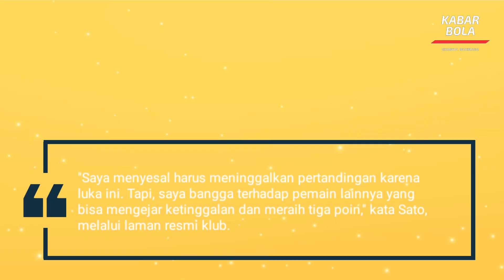MENGERIKAN😱INSIDEN DAISUKE SATO SAAT DUEL UDARA❗MESKI BERDARAH INGIN LANJUTKAN PERTANDINGAN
Salam Olahraga!!
Hallo Fans Persib Diseluruh Dunia, Kali ini Channel KABAR BOLA Punya Beberapa  Berita Spesial Fifa World Cup yang Akan dibagikan. Yuk Tonton Beritanya :

Berita Hari Ini : MENGERIKAN😱INSIDEN DAISUKE SATO SAAT DUEL UDARA❗MESKI BERDARAH INGIN LANJUTKAN PERTANDINGAN